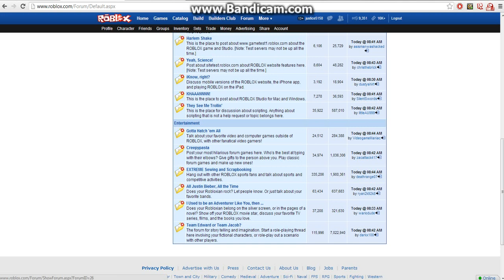ROBLOX - Roblox's 2013 April Fool's Joke xD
they changed the forum names

if you can't read, open in full screen and put it to HD